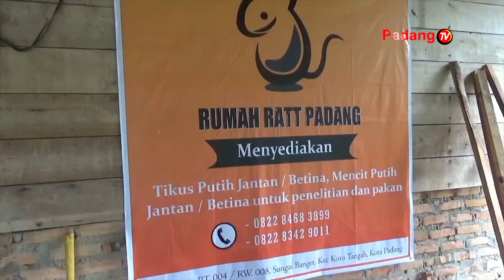Sukses Membudidayakan Tikus Putih Seorang Pria Berhasil Meraup Omset Hingga Belasan Juta Rupiah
Sukses membudidayakan tikus putih, seorang pria di kota padang berhasil meraup omset hingga belasan juta rupiah setiap bulannya dari usahanya tersebut. Bahkan ia mengaku kesulitan dalam memenuhi permintaan tikus putih yang terus meningkat.